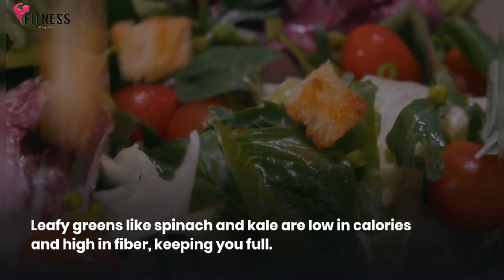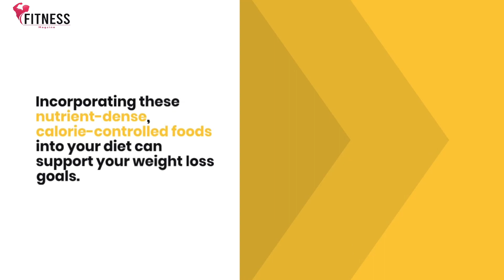what to eat to lose belly fat | how to reduce belly fat | fat loss diet 😱 🔥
best foods for weight loss and fat burning
best foods for weight loss and muscle gain
best foods for weight loss and muscle building
best foods for weight loss indian